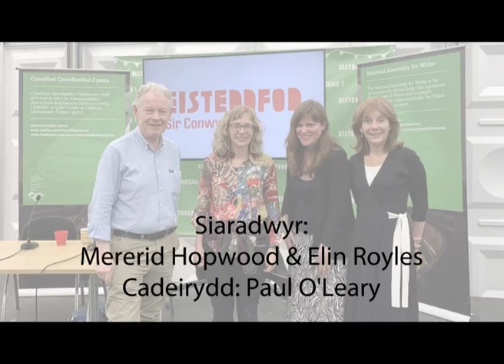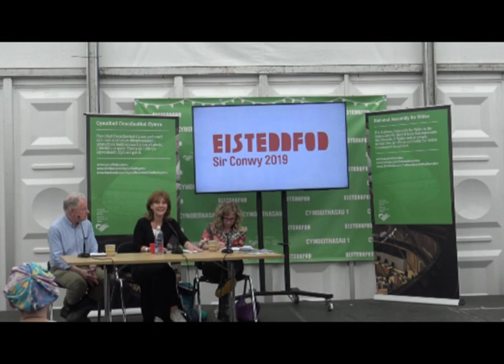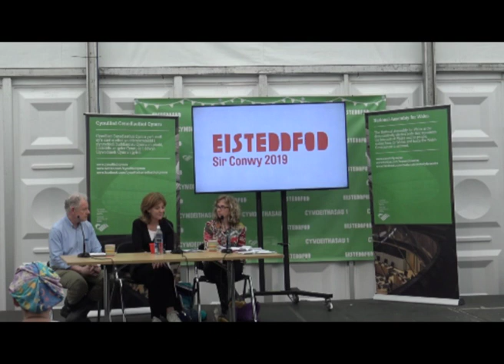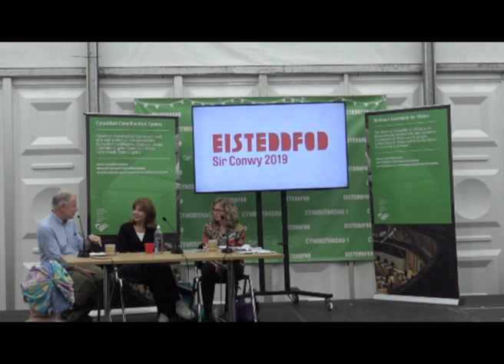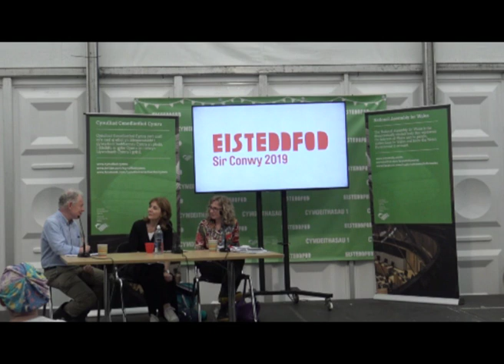Planet Video: Digwyddiad Eisteddfod Planet, 2019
Mae’n bleser mawr gan Planet gyflwyno ein digwyddiad ar gyfer yr Eisteddfod 2019. ‘Beth yw ystyr “rhyng-genedlaetholdeb Cymreig” yn 2019?’ oedd teitl y digwyddiad.

Siaradwyr: Mererid Hopwood & Elin Royles. Cadeirydd: Paul O’Leary

Mae’r siaradwyr yn codi llawer o syniadau newydd ynglŷn â pholisi, moeseg ac addysg ̶ sy’n bwysig iawn mewn cyfnod Brecsit, cydraddoldeb a newid hinsawdd... Roedd hi’n bwrw glaw yn drwm ar ddiwedd y digwyddiad, felly rydyn ni’n ymddiheuro am unrhyw drafferth gyda’r sŵn yn ystod cyflwyniad Elin Royles.

Bardd, Athro ym Mhrifysgol Cymru Y Drindod Dewi Sant a Chadeirydd Cymdeithas y Cymod yw Mererid Hopwood. Hi oedd y fenywgyntaf erioed i ennill Cadair yr Eisteddfod Genedlaethol, yn 2001.

Uwch-Ddarlithydd mewn Gwleidyddiaeth Ryngwladol ym Mhrifysgol Aberystwyth yw Elin Royles. Mae ei diddordebau ymchwil yn cynnwys gwleidyddiaeth wedi datganoli yn y DU, diplomyddiaeth is-wladwriaethol a chodi cenedl, a pholisi a chynllunio iaith.

Athro Syr John Williams mewn Hanes Cymru ym Mhrifysgol Aberystwyth yw Paul O'Leary. Mae'n arbenigo yn hanes Cymru yn y 19eg ganrif, ac yn neilltuol ar fudo'r Gwyddelod, hanes trefol, y cysylltiadau rhwng Cymru ac Iwerddon ac hefyd rhwng Cymru a Ffrainc.